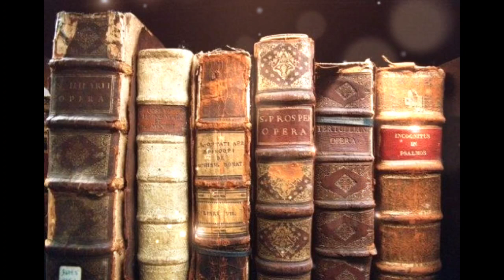Why are these books banned?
book. to read prohibited. why?